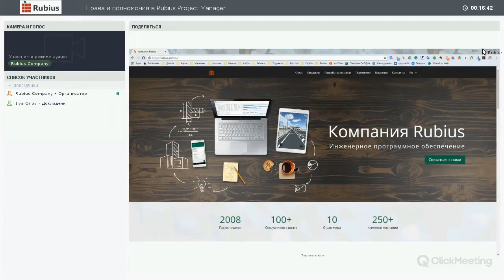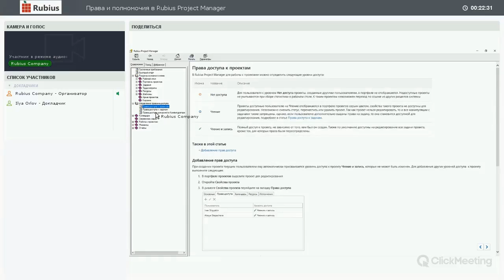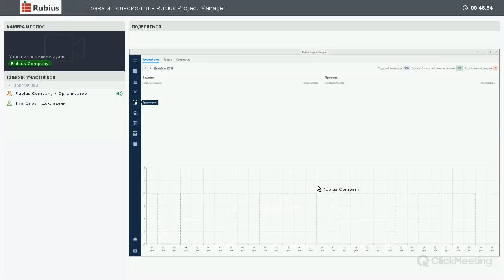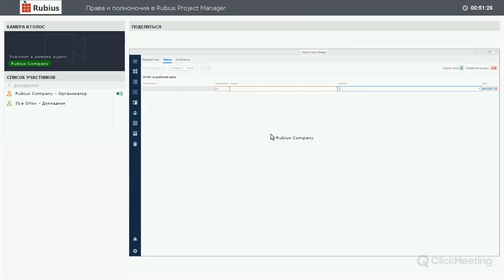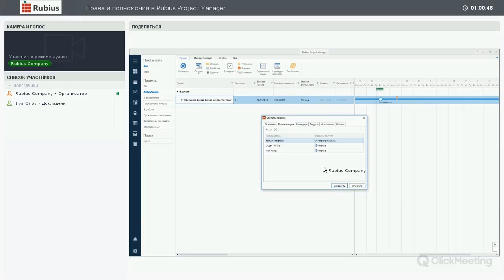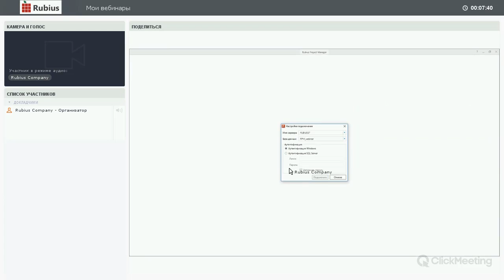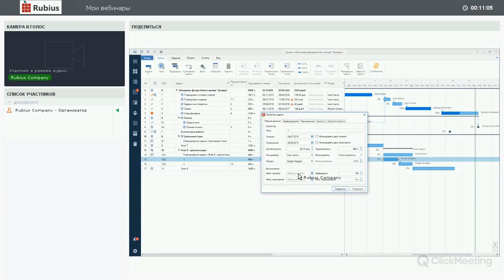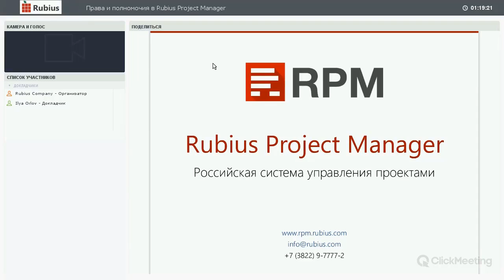Права и полномочия в Rubius Project Manager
Одно из главных достоинств Rubius Project Manager – мощная и гибкая система установки прав и полномочий пользователей. Она позволяет формировать ограниченный доступ к проектной информации с точностью до конкретного пользователя и конкретной задачи, не затрачивая на это много усилий.

В ходе вебинара было рассмотрено, что означают конкретные права, как они выдаются и как наследуются.